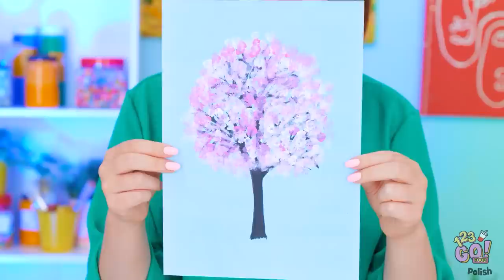MAMA VS JA - WYZWANIE ARTYSTYCZNE || Porady rysunkowe i pomysły DIY dla rodziców od 123 GO! FOOD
Dwa różne style i dużo wspaniałej sztuki. Co podobało wam się najbardziej?
Dajcie znać w komentarzu.